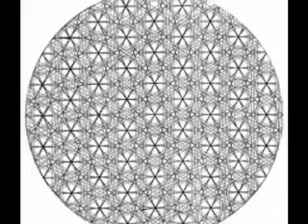Galactic Federation of Light SEPTEMBER 14 2013 Centaurian Anitheiess Jackson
As you are accessing your rooted deep conscious self, then you are seeing the illusions of fear fall away from your reality, and you are no longer giving all of your attention to those around you that are living in chaos.  This is how you are upgraded more, as you are not seeing importance in trying to change your outer reality, no matter how drama filled it is, and this is where you are restored into more of your power as a light source.  With this comes a natural feeling of grace that you feel in knowing that you are from our light team in who I am as your Commander Ashtar, of who we are of the angelic realms, of the Galactic Federation of Light into completion stages.  You will be shocked every time if you feel that you are dealing with only one being that is talking in such transmissions, and time and time again we as one galactic crew see many workers for the light looking at form, and seeing that as only one being.  Sure, all of our galactic crew work through various forms, and such light work is not created for fun, it is created to spread awareness to help those souls choosing to ascend beyond all death cycles.  This is how our purpose as one light team is accomplished, so that you are able to see more of a direct feeling to be uplifted from, to heal from, to accept more, and then to realize deeper states of balance inside.

It is your role to keep up to date with your own progress for our galactic crew, to see how consistent you are in your path for ascension, and it will not be an easy journey for those of you starting out, and those of you even that are working for years see how difficult it is.  The simplicity although comes in your ability to trust your abilities, to know that you are able to create from source, and then by knowing this inside, then you are seeing a rolling of energies that manifest into your light.  Through your intentions to create from your source, then it allows you to welcome in the necessity of producing in high volumes of light work, and then in being able to maintain this over many years is how you are the best for our light team.  It was never told to you that it would be an easy job, with little to no work needed, and the more hard you work, the more results you will see in spreading to the masses, as sure, it is about being dedicated to more oneness.  This unity is always inside of you, and it is important to realize that as you are activated, you are given all of the attention necessary, and as you are risen into more of a heightened awareness, then it is up to you to create more.  To choose to keep going on your light work is all encouraged to all of you, and there is not a moment when ascension is not in your reality, as long as you keep your focus, and guided pathway seriously.  As you being God, you are creating this reality, and you are bringing in more awareness into such a physical body, and it is about knowing this now, not focusing on the mind which will say otherwise.

The presence that you bring into this world is a great masterpiece, and it shows you that no other light worker on this planet has done what these messages have done on such a consistent basis with no days off.  Sure, there are those that are advanced in various ways, that create artwork non stop every day, and that is a cycle of talents that are welcomed, among the various abilities that you all have.  When you are the best at something, it shows in your dedication, in how you expand into more unity, into more balance, and it is not an ego focus to say that you are the best at your awareness of ascension.  If you were not the best at ascension then you would not have been chosen to come here to incarnate on this planet, to spread massive amounts of information about consciousness.  Through joining more with who we are of the Galactic Federation of Light, of your angelic guardians, then you are welcomed into a pathway where the divided natures of duality no longer serve your vibration.  Many souls are taught that if you are not seeing another physically daily in 3d, then you are not focused on unity, but division, and that is of no truth, as in being awakened, then you are working independently, still able to connect to our star nations on various ways of being.  This is about you remaining in a state of consistent progression, into more truths that are from the highest order of heaven, as those that have talked about ascension, and quit already, often made up a lot of lies, and then made it more difficult for those of our galactic crew serious now.

(Con't) by listening more